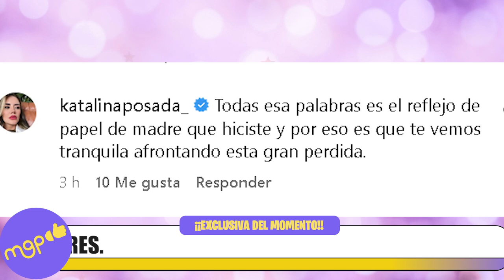Maribel Guardia pasará EL PEOR día de las MADRES